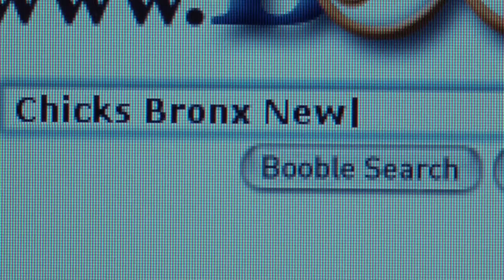City Island - Trailer HD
Plot: The Rizzos, a family who doesn't share their habits, aspirations, and careers with one another, find their delicate web of lies disturbed by the arrival of a young ex-con (Strait) brought home by Vince (Garcia), the patriarch of the family, who is a corrections officer in real life, and a hopeful actor in private.